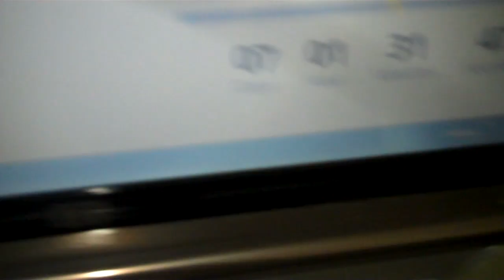Should TEENAGERS Take Whey Protein?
Should teenagers take whey protein? Should teens drink protein or take protein powder? Are supplements safe for teenagers?